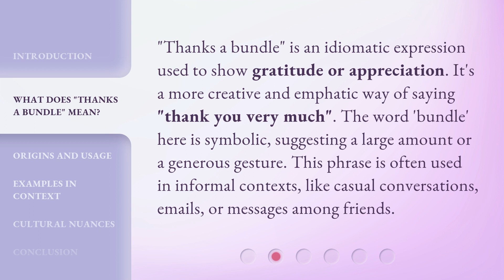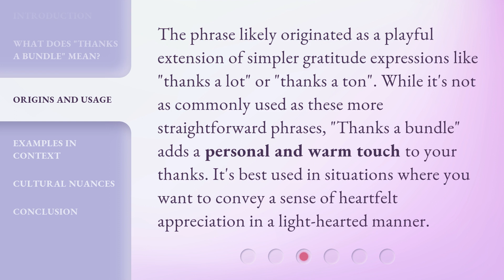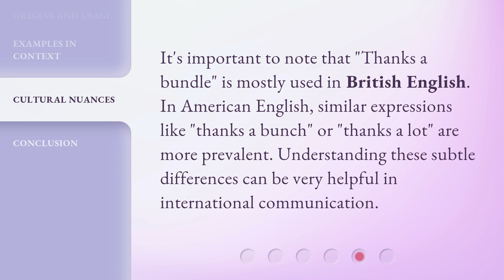Understanding "Thanks a Bundle": A Guide for English Learners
00:00 • Introduction - Understanding "Thanks a Bundle": A Guide for English Learners
00:30 • What Does "Thanks a Bundle" Mean?
01:00 • Origins and Usage
01:28 • Examples in Context
01:47 • Cultural Nuances